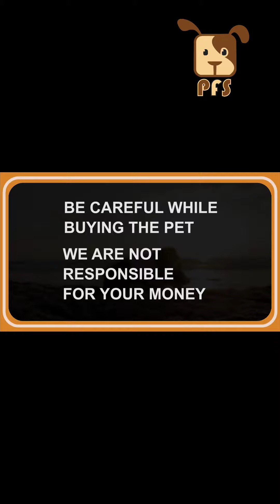Shih Tzu male Discount sale ⭐|| Pets for Sale